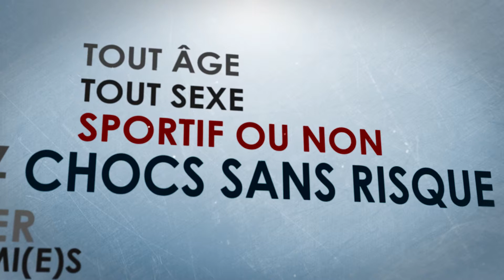TEAM PAUL - BUBBLE BUMP LYON